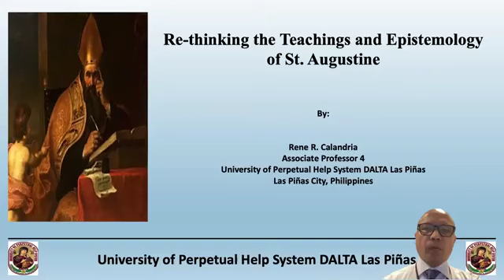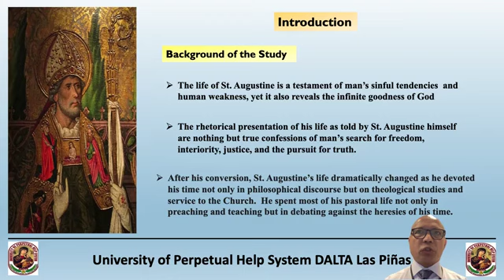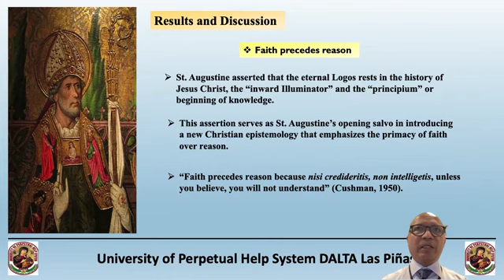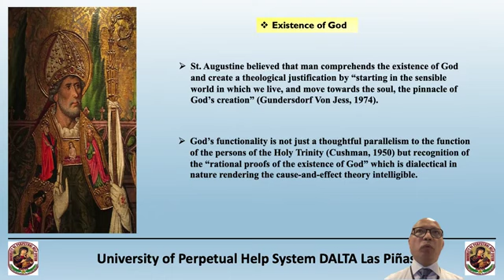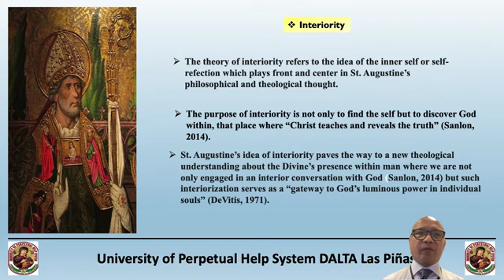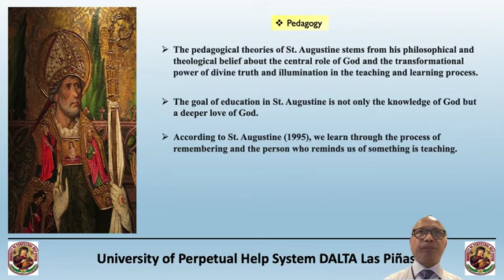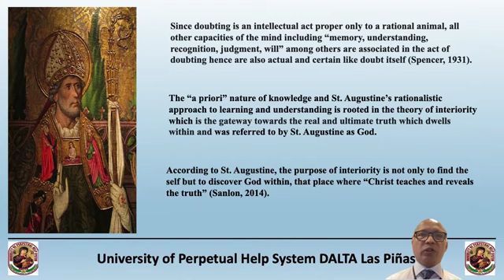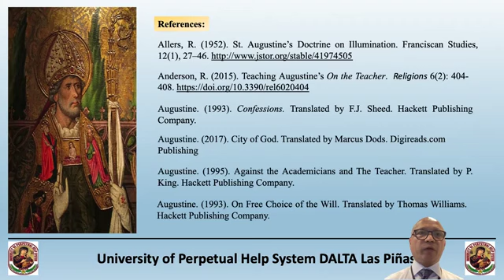Re-Thinking the Teachings and Epistemology of St Augustine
Presenter: Rene Calandria
Institution: University of Perpetual Help System DALTA Las Pinas, Philippines
Title: Re-Thinking the Teachings and Epistemology of St. Augustine